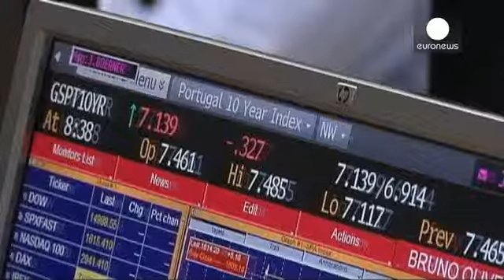Avrupa piyasaları kapanışı: 04.06.2014 - markets